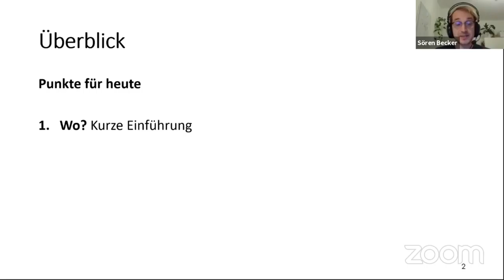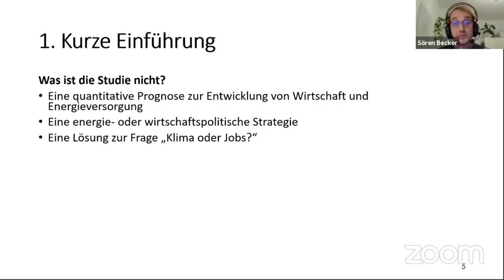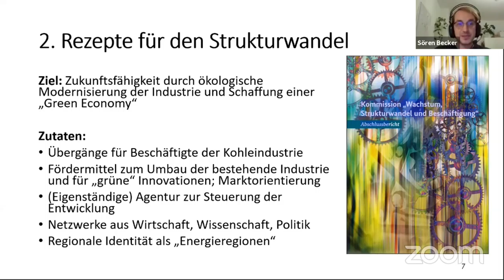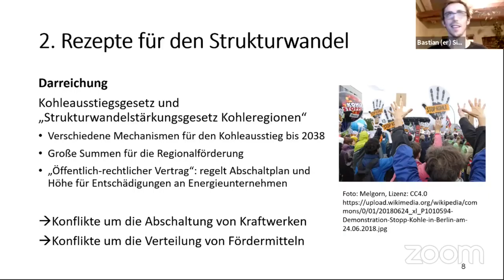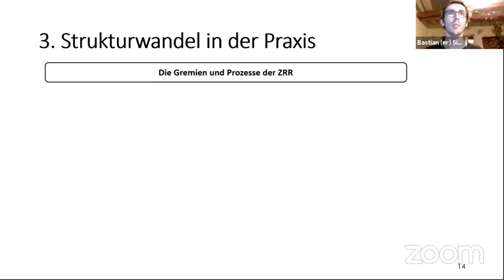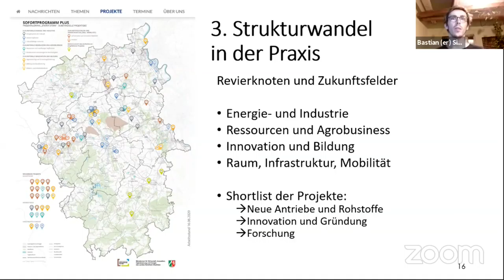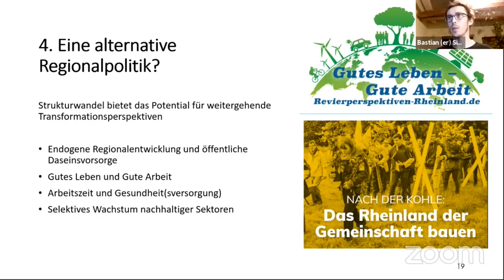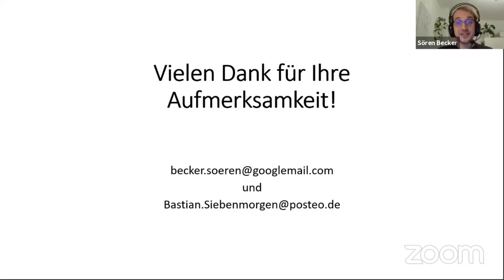Kohleausstieg und Strukturwandel – Für eine sozialökologische Transformation im Rheinischen Revier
Präsentation und Diskussion der von der Rosa-Luxemburg-Stiftung in Auftrag gegebene Studie (Aufzeichnung vom 8. Februar 2021)

Der Kohleausstieg bis zum Jahr 2038 bietet die Chance auf einen grundlegenden wirtschaftlichen und gesellschaftlichen Strukturwandel. Mit Milliarden an öffentlichen Fördergeldern sollen die Härten dieses Umbruchs abgefedert und neue Impulse für eine regionale Entwicklung gesetzt werden.

Doch wer bestimmt über die Verwendung dieser Gelder? Welche Pläne für die sozialverträgliche Umgestaltung der Region gibt es? Und wie werden die betroffenen Bürger*innen einbezogen?

Die von der Rosa-Luxemburg-Stiftung in Auftrag gegebene Studie «Kohleausstieg und Strukturwandel – Für eine sozialökologische Transformation im Rheinischen Revier» ermöglicht einen Überblick über die Strukturen, in denen sich der Wandel vollziehen soll.

Die Autoren Hendrik Sander, Bastian Siebenmorgen und Sören Becker zeigen, dass die Möglichkeiten der Einflussnahme und Mitgestaltung kaum gegeben sind. Den verordneten Wandel von oben konfrontieren die Autoren mit einem linken Gegenentwurf, der grundlegend neue Formen der Beteiligung einfordert.

Die Studie orientiert sich am Prinzip des Guten Lebens für alle und setzt auf Demokratisierung des Energiesektors, den Ausbau von qualifizierten Dienstleistungstätigkeiten im Care-Sektor und der Energieeinsparung etwa im Bereich der sozial gerechten Gebäudesanierung. Die Region mit ihren ländlichen Anteilen gilt es durch eine Mobilitätswende sowie durch die Intensivierung ökologischer Landwirtschaft zu revitalisieren.

Vorstellung der Studie:
Sören Becker und Bastian Siebenmorgen (Autoren der Studie)

Mit Kommentaren von:
Antje Grothus (Klima-Allianz Deutschland)
Kerstin Klein (II. Bevollmächtigte der IG Metall in Köln-Leverkusen)

Moderation:
Rainer Nickel (Rosa-Luxemburg-Stiftung NRW)